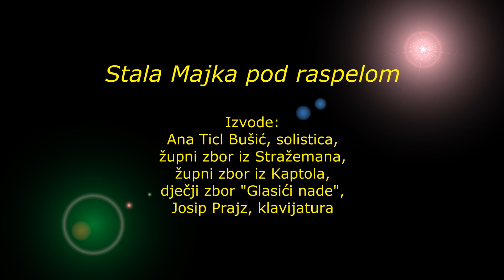Stala Majka pod raspelom, Kaptol 2023.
KORIZMENI KONCERT U KAPTOLU
1. travnja 2023.
Pjesmu izvode:
Ana Ticl Bušić, solistica i voditeljica zbora iz župe Stražeman,
župni zbor iz Kaptola,
dječji zbor "Glasići nade"
Josip Prajz, glazbena pratnja i voditelj zbora župe Kaptol